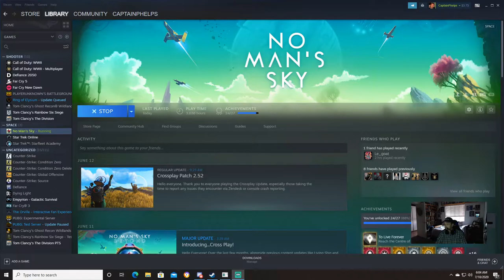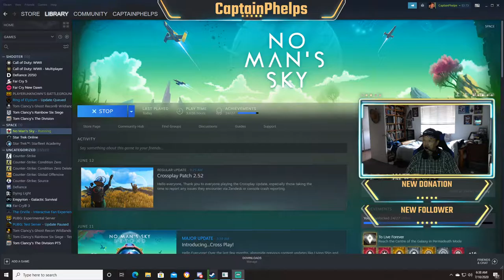No Man's Sky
Showing the difference between survival and normal while building a new base for crafting statis devices.